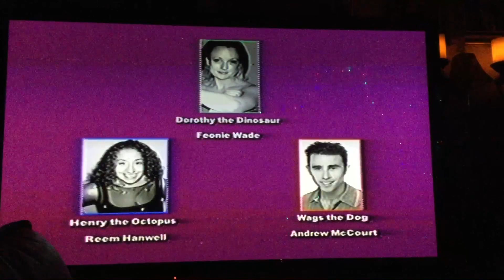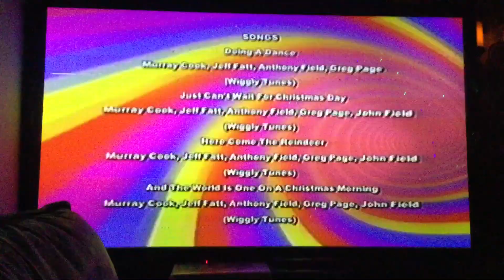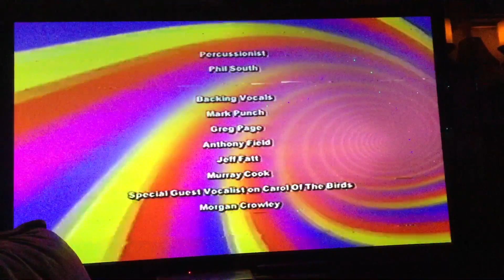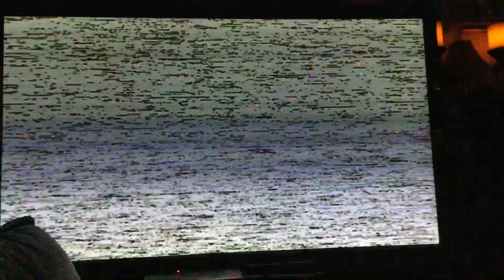Closing to The Wiggles: Yule Be Wiggling 2001 VHS